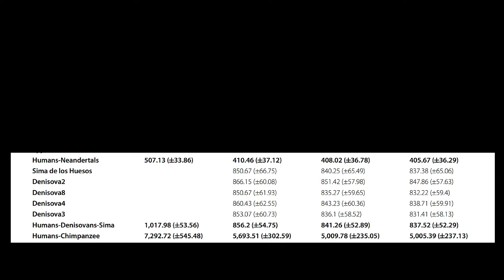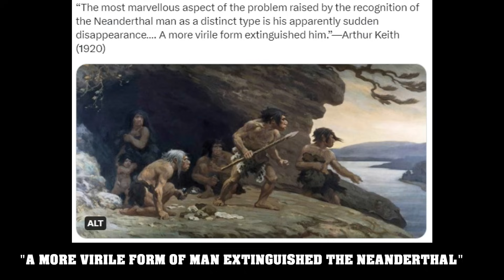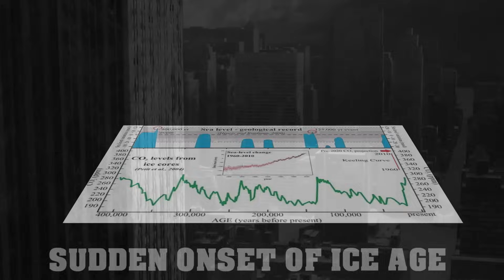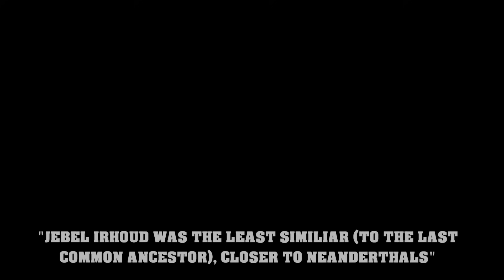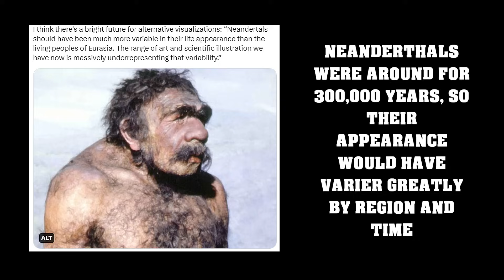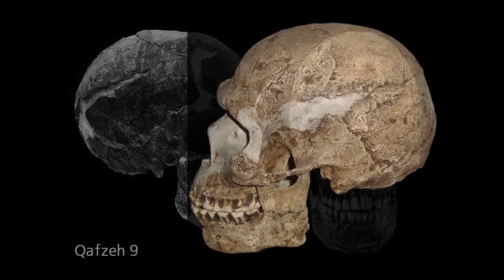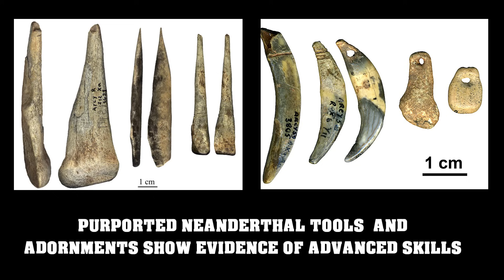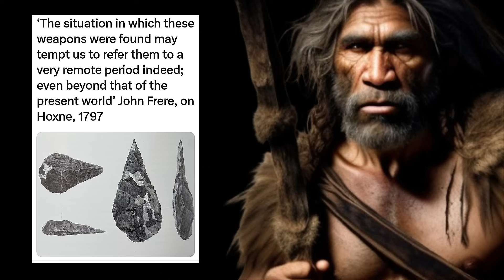Huge New Neanderthal Discovery Solves Mystery of Human Evolution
Historic New Discovery Rewrites History of Evolution of Humankind.  According to a new study, Neanderthals diverged from modern humans only 408,000 years ago. Other recent evidence, including fossils and DNA, suggests that the Neanderthal and modern human lineages split between 500,000 and 650,000 years ago.  According to a new estimate from a study titled, 'Dating ancient splits in phylo-genetic trees with application to the human-Neanderthal split', our species diverged from Neanderthals only 408,000 years ago, which is "substantially later" than previous estimates. Previous estimates suggested that the divergence occurred more than 800,000 years ago.  The Neanderthals was never far from us when the split occurred. We're 99.7 percent genetically identical, and it's clear that rampant interbreeding occurred between the species time and again.  Neanderthal genes are especially common in people of European descent, who inherit about 2% of their genomes from Neanderthal ancestors.  Researchers have long debated when the last common ancestor of Neanderthals and humans lived, indicating the point at which the two species diverged on their evolutionary journey.

SOURCE:
'Dating ancient splits in phylogenetic trees, with application to the human-Neanderthal split'

CHAPTERS:
0:00 The Human-Neanderthal Split
4:00 Neanderthal Apocalypse
8:00 Homo sapiens neanderthalensis?